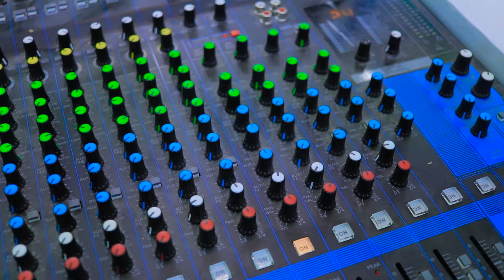DON KLAUZ revient sur sa carrière et présente SUGAR DADDY en collaboration avec JAGUAMAN